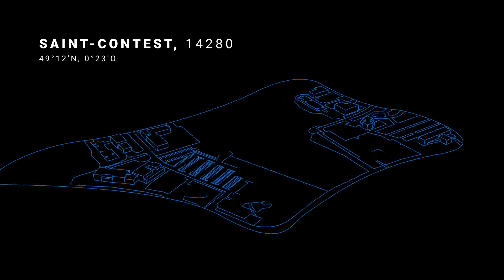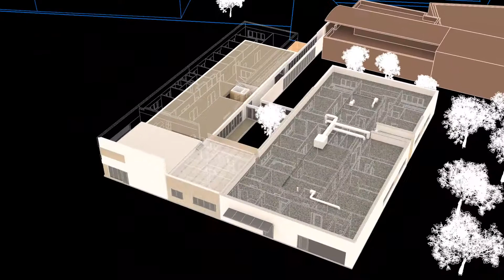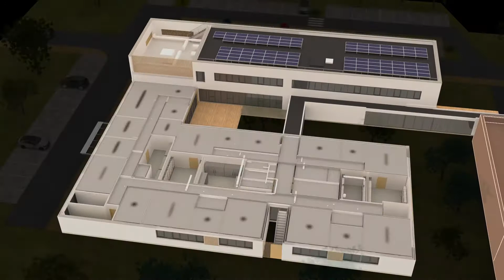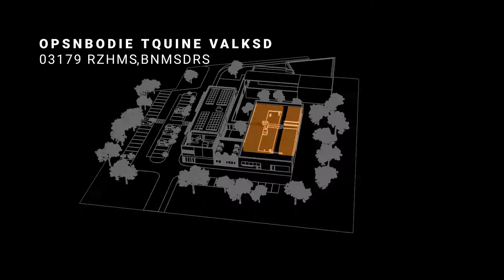Extension du site de Saint Contest : présentation du projet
La plateforme dédiée à la recherche en santé équine de Saint Contest va être agrandie : 1600 m² supplémentaires vont permettre aux équipes de recherche et aux entreprises de biotechnologies de poursuivre leur développement